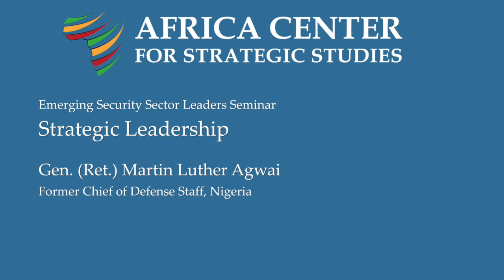Strategic Leadership - Gen. Martin Luther Agwai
Nigeria's former Chief of Defense Staff, Gen. Martin Luther Agwai, offers his insights on how be an effective and strategic leader in the security sector, civil-military relations, and the role of a national security strategy.

If you found this video useful, please let us know by clicking "Like".

We have many more videos on strategic and ethical leadership. If you're interested, see our playlist here: